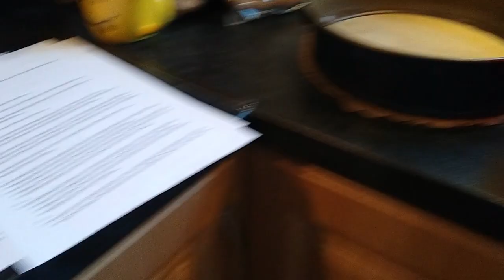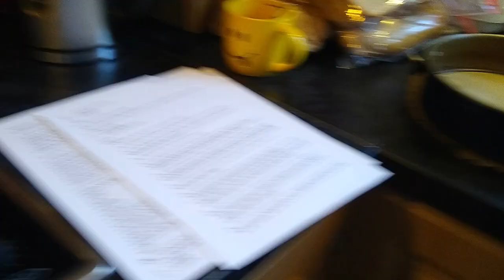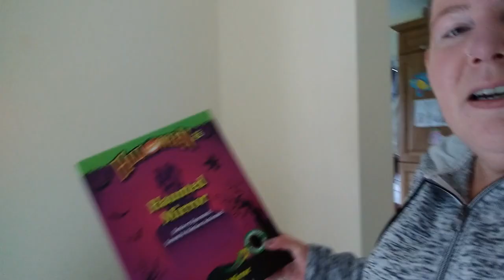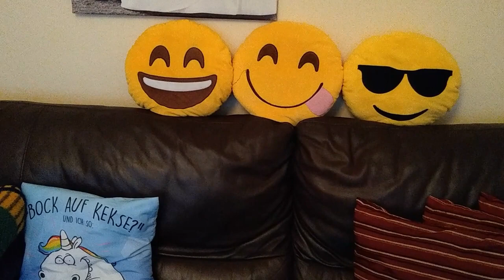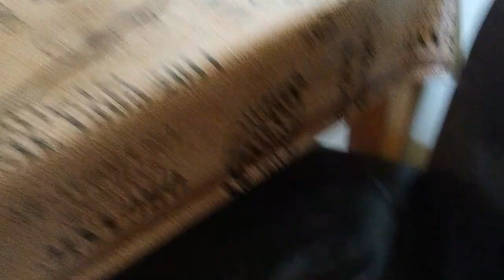"Weekly Vlog" 23.09.-28.09.19// Jetzt sind wir mega fertig!!! 30Life#Vlog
Diese Woche stand im Namen der Party mit den Nachbarn am Samstag. Viel geputzt und aufgeräumt, geplant eingekauft. Es hat allen gefallen und sind satt geworden. Viel Spaß mit diesen#Weekly-Vlog. Happy Fall der Herbst kann kommen.